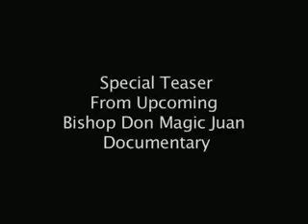Pimping in the 70's narrated by Bishop Don Magic Juan Part 1